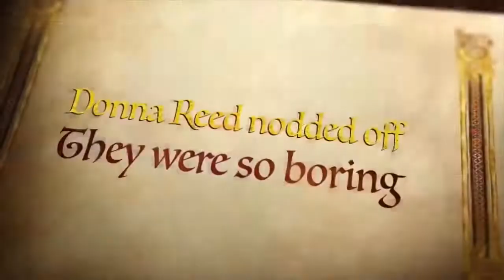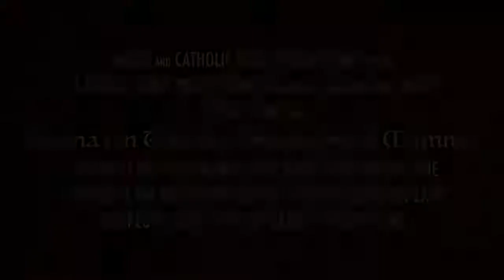Donna Russo And Peggy Lane - Meet The Biz With David Zimmerman - 10/20/21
Special Guests:
Donna Russo And Peggy Lane

Plus
Special Surprise Guest

“Working Together”